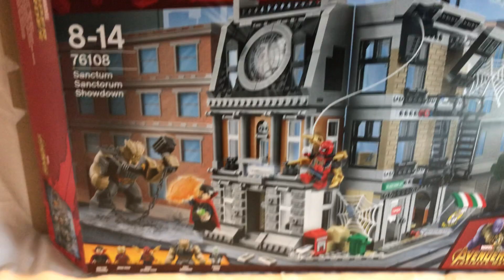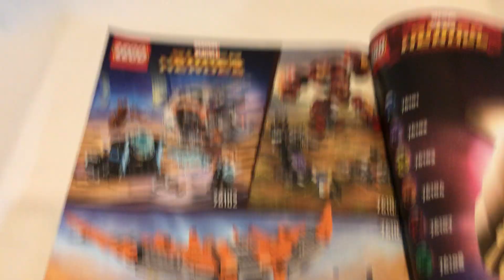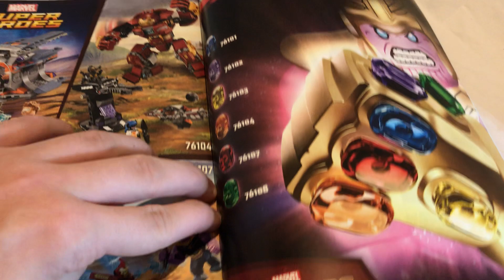Review of LEGO's 2018 Sanctum Sanctorum Showdown (76108)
I show my opinions of the Sanctum Sanctorum Showdown (76108)